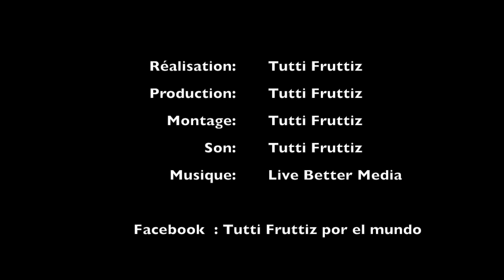Casa particular Xiomara - Cienfuegos - Cuba - French subt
Casa particular Xiomara - Cienfuegos

Tout un étage à votre disposition!

Pour réserver:
Téléphone fixe: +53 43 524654

Adresse: Avenida 42 # 3724, Altos, e/37 y 39, Cienfuegos, Cuba